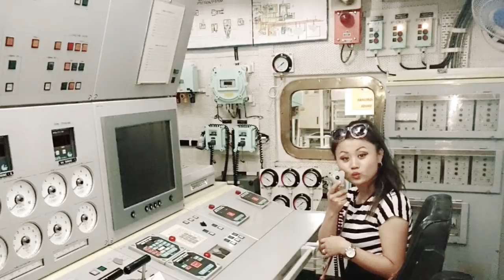Kei leh ka u Nancy || Happy Birthday:: Chhangban hun ep. 26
Happy birthday u Nancy and specially thanking Florence for all your help 😊